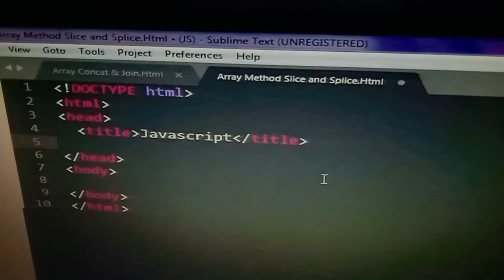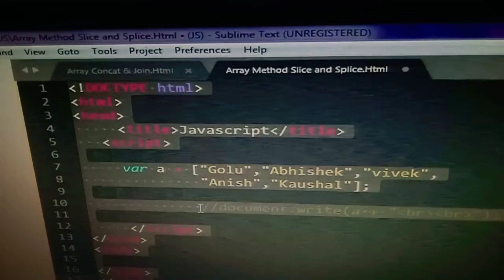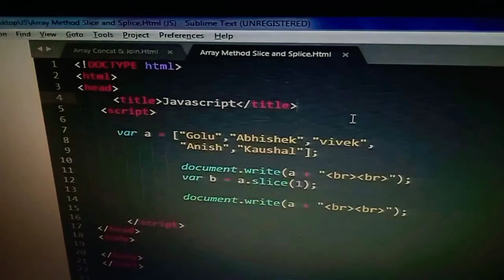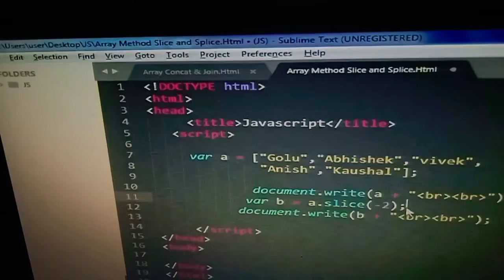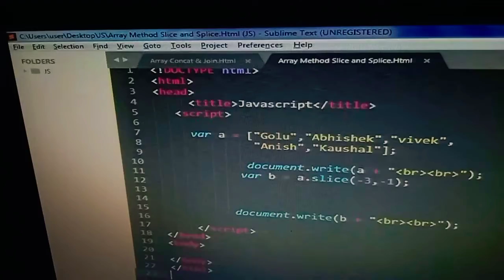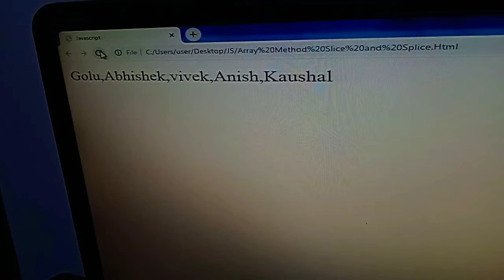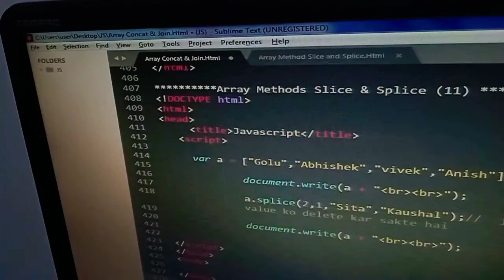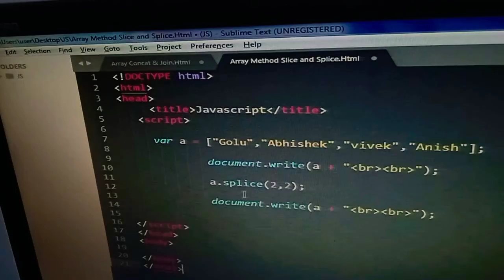Javascript Array Slice & Splice Tutorial in Hindi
In this tutorial you will learn how to use Javascript array slice and splice method in Hindi learn how to add new values from javascript array methods.